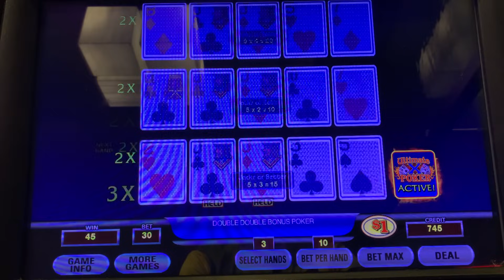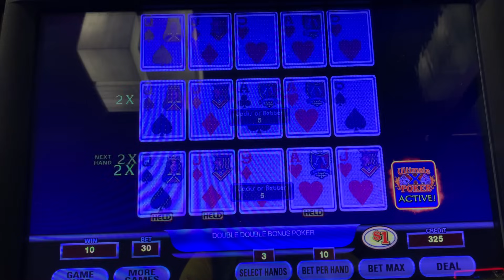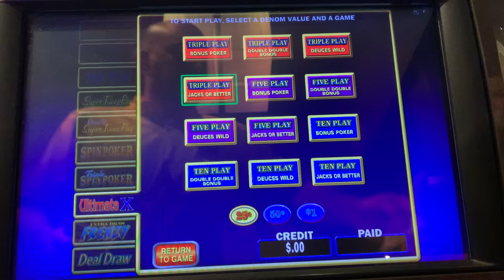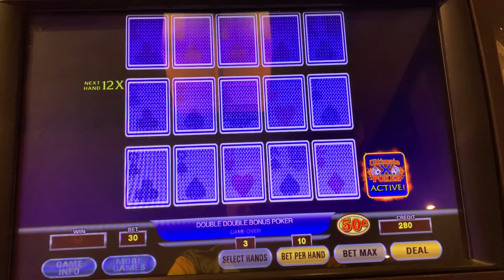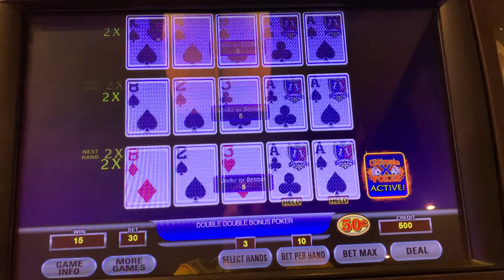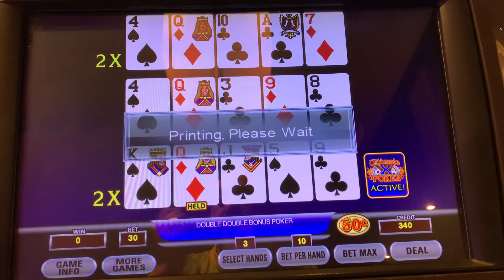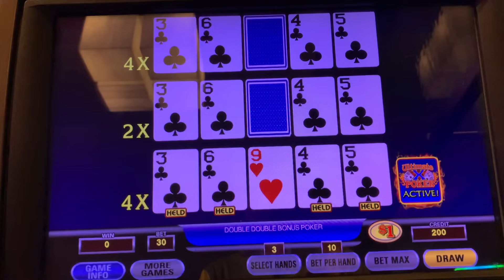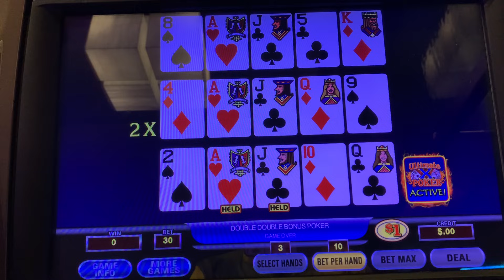We got Quads will it be a handpay???